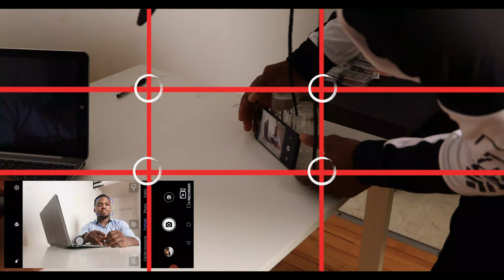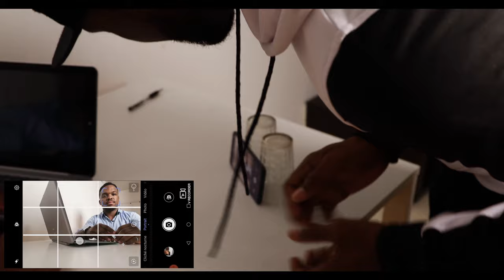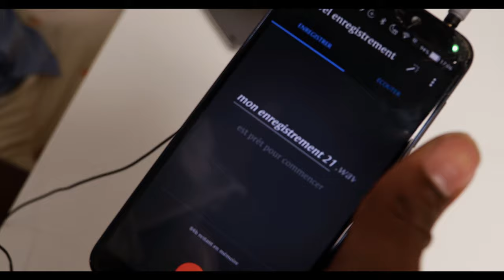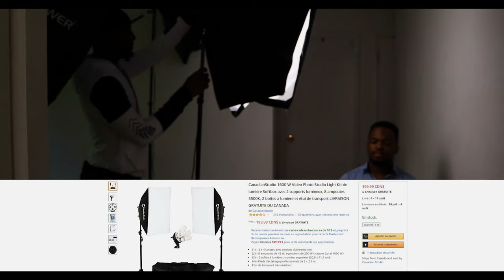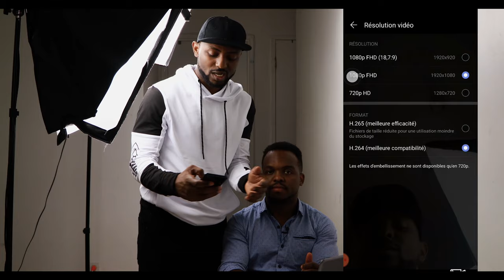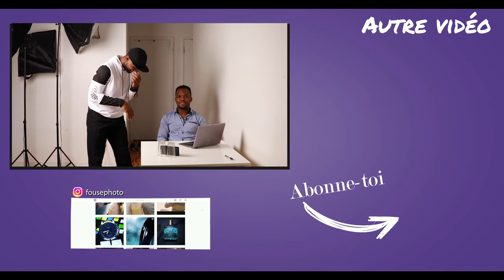DÉBUTER LA VIDÉO AVEC UN TÉLÉPHONE : Setup complet (cadrage, lumière, micro)